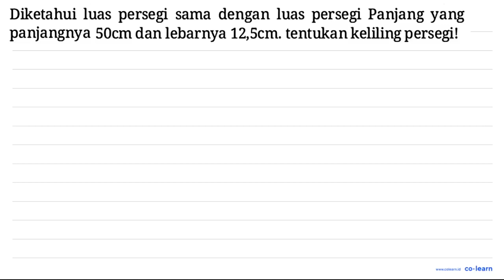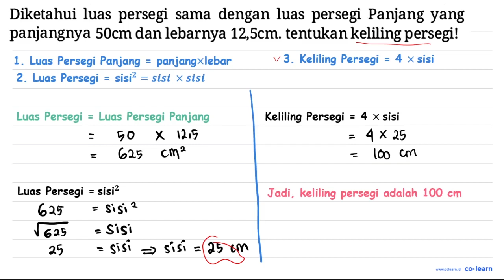Diketahui luas persegi sama dengan luas persegi Panjang yang panjangnya 50 cm dan lebarnya 12,...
Diketahui luas persegi sama dengan luas persegi Panjang yang panjangnya  50 cm  dan lebarnya  12,5 cm . tentukan keliling persegi!

Topik atau Materi: Keliling dan Luas Persegi Panjang dan Persegi - SEGI EMPAT - GEOMETRI - Matematika Kelas 7 SMP -

00:00 : Bedah Soal
01:00 : Konsep, rumus dan pengertian Keliling dan Luas Persegi Panjang dan Persegi
01:18 : Langkah penyelesaian soal
00:56 : Jawaban akhir
01:26 : Penutup